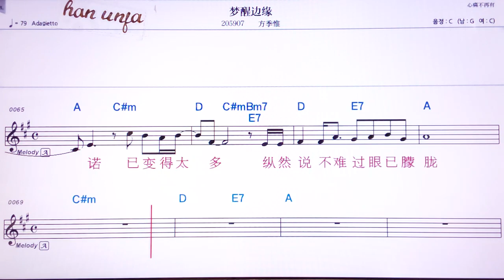💖멍싱비엔위앤/팡찌웨이 👍Karaoke With Sheet Music/MR,노래방, 악보, 코드,